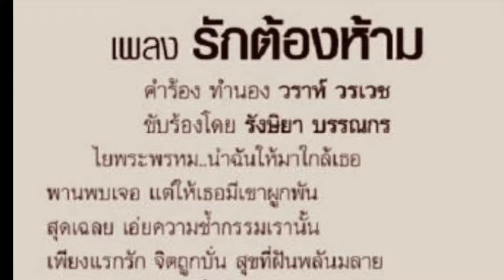สุดใจหาย 😭 มะเร็งร้ายปิดฉากชีวิตนักร้องดังแล้ว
สุดใจหาย 😭
มะเร็งร้ายปิดฉากชีวิตนักร้องดังแล้ว